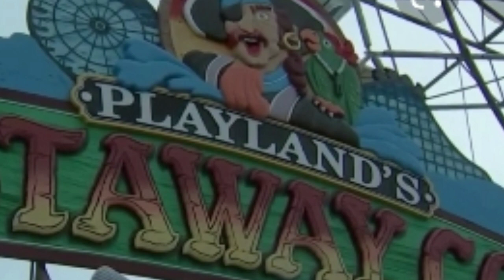Ghislaine's Talkin', Andrew's Freakin' & Harry's a BUTTHEAD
*ALLEGATIONS RUMORS HEARSAY DISCOVERIES LEAKS THEORIES OPINIONS EDUCATIONAL*

AFTER Andrew got himself into a big ole pickle the queen had to hire a half million dollars worth of extra security letting her know he was safe and secure, twice a day!!

ghislaine's about ready to save her own backside, letting it all out- this is a make or break moment for the MONARCHY!!!

THANK YOU BUNCHES FOR WATCHING ❤️

STAY SAFE AND BE BLESSED 🙏❣️ ASH